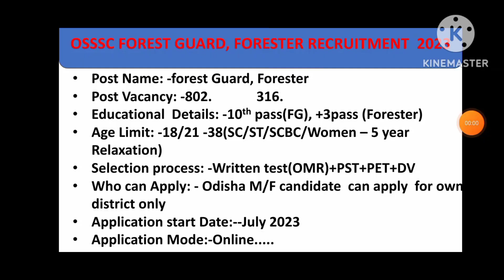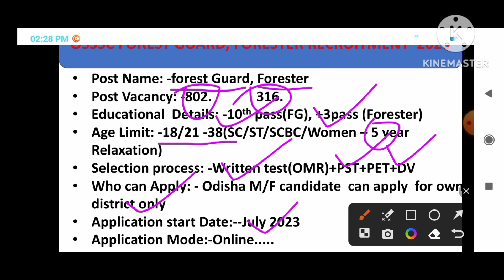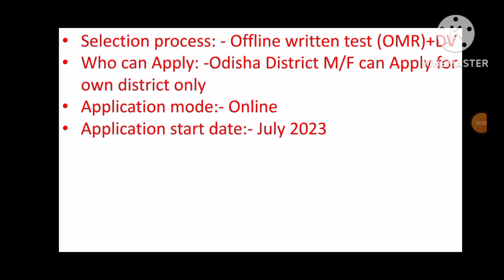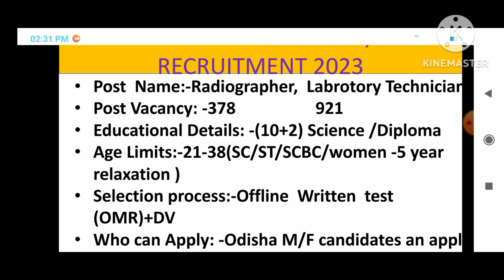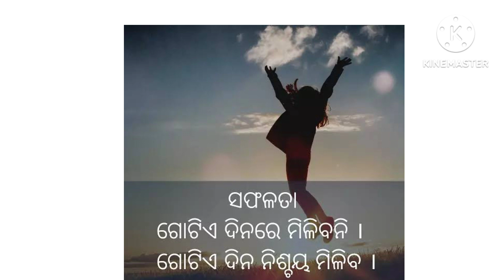Top 7 Odisha Govt jobs vacancy in 2023. New jobs Vacancy 2023 Odisha.Upcoming Odisha Govt jobs 2023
Top 7 Odisha Govt jobs Vacancy in july 2023.New jobs Vacancy 2023 Odisha.Upcoming Odisha Govt jobs 2023.